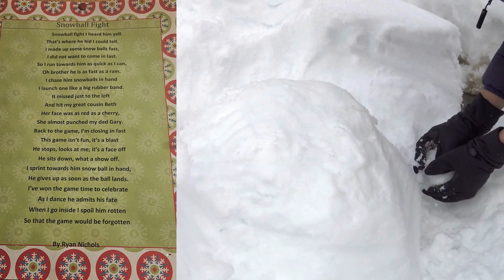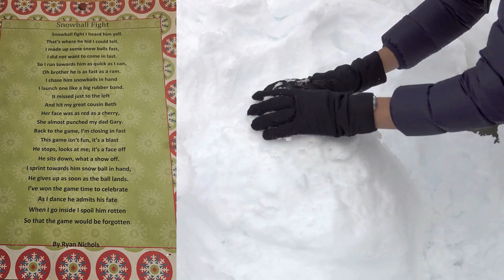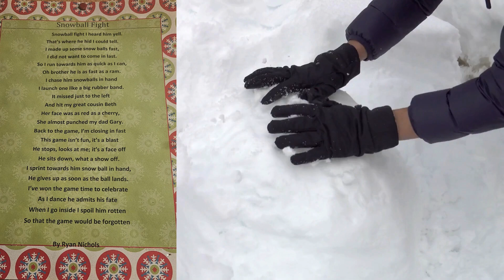Snow Ball Fight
Produced By Alley Gold Beats, Written By Ryan Nichols, Recorded and Engineered By ExtraTrippRial AKA Ryan's Big Brother

BPM: 140
KEY: Bm